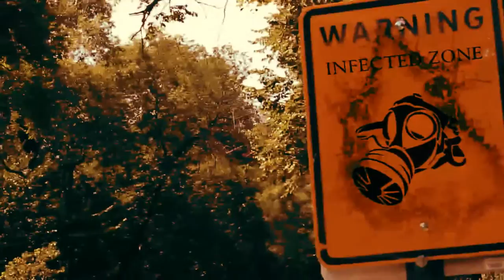BLENDER 3D VFX FALLOUT : DSLR CINEMATOGRAPHY: THE LAST OF US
Ignore: ufo sighting, blender tracking, footage found, Guatemala sinkhole, ufo in dallas, apocalypse film, district 9 style short film, how to market youtube videos, promotion, vfx, blender, ian Hubert vfx reel, freddiew, corridordigital, footage found, paranormal activity film, viral videos, fallout fan film, dissolution, brettsk8, pwnisher, portal short film, must see videos, matte paintings, monsters, Godzilla, shane carruth, primer